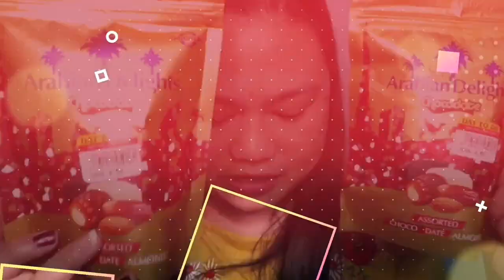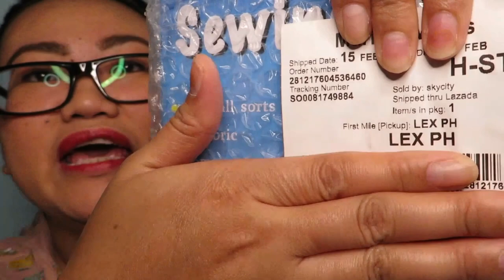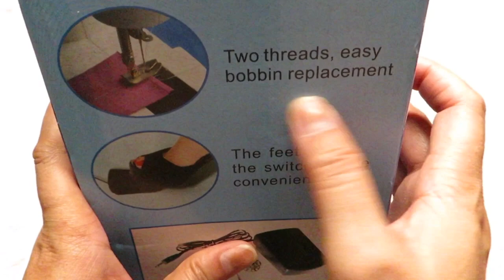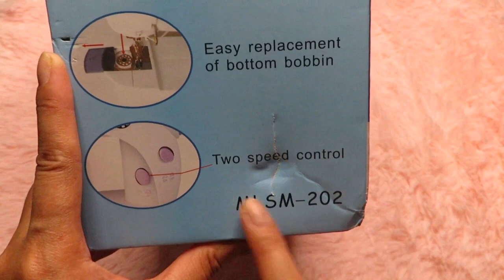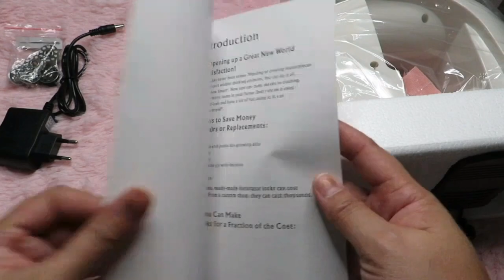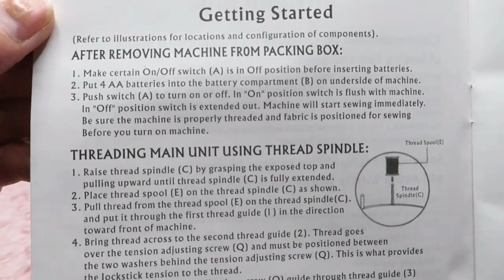MINI SEWING MACHINE - LAZADA- UNBOXING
—- SHOTCUT

❣️❣️CAMERA THAT I USED ---  iPhone 6 AND        SAMSUNG S5